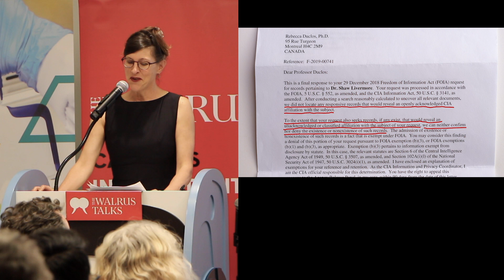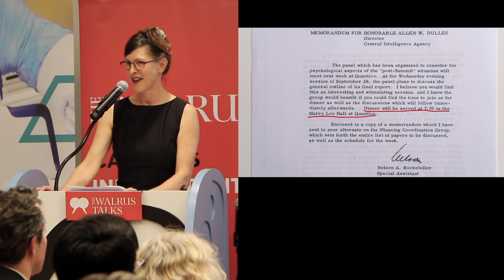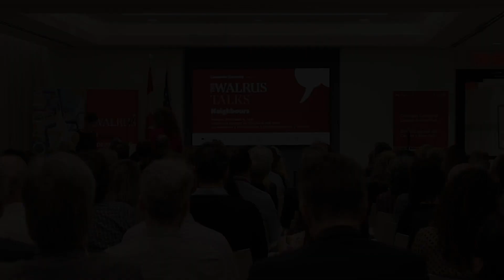I got the funniest letter from the CIA | Rebecca Duclos | Walrus Talks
Rebecca Duclos spoke at Concordia University presents The Walrus Talks Neighbours, in New York.